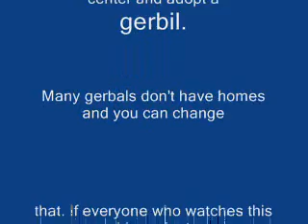Gerbil Tribute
Gerbils are amazing animals and  I think they deserve a tribute.